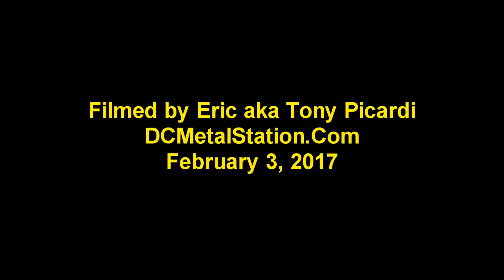Alukah - What's That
Southern Maryland Death Metal Band "Alukah" performing at the Fearcliff, Woodbridge, Va on February 3, 2017.  Filmed and edited by Eric aka Tony Picardi from DCMetalStation.Com